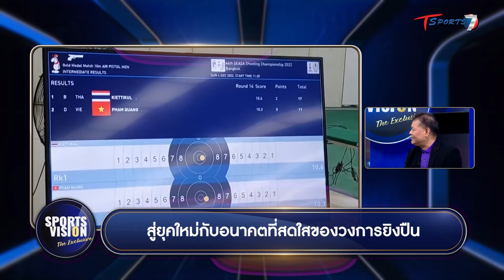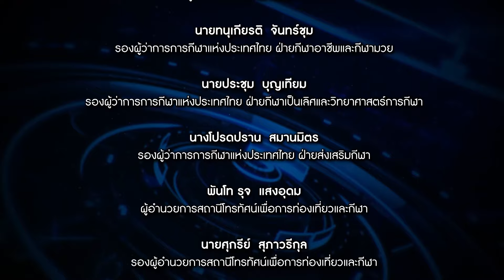ยุคใหม่กับอนาคตที่สดใสของวงการ “ยิงปืน” | EP.29 | Sports Vision The Exclusives | T Sports 7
ร่วมเปิดวิสัยทัศน์ กับคนในวงการ “ยิงปืน”
ในรายการ Sports Vision The Exclusives

ทุกวัน จันทร์ อังคาร พุธ เวลา 8.30 – 9.00 น.